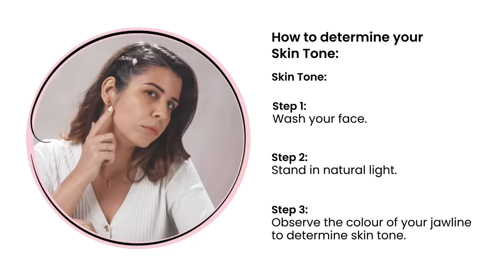What's My Skin Tone | Beginner's Guide On How To Identify Your Skin Tone | Nykaa Beauty Basics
Skin tone is the surface skin color, while the undertone is the subtle hue beneath the surface of the skin. Skin tone differs from person to person, and each of them requires different types of makeup and skin care.

Thus, knowing what your skin tone is can help you pick the correct foundation shade. Now, if you're wondering how to identify my skin tone and skin undertone? Then this Nykaa Beauty Basics video is for you.

Learn the techniques of getting to know your skin tone, they are easy to follow through. Now that you know your skin tone, select the foundation shade to match it, and get a flawless base makeup look.

Nykaa Beauty Basics is a series answering all your beginner and basic beauty-related questions. So, if you're a newbie navigating the world of makeup and beauty, go ahead, and use these beginner-friendly beauty tips to ace any of your makeup look with perfection.

Montage: 0:00
How To Identify Skin Tone: 0:08
How To Identify Under Tone: 1:00
Conclusion: 1:30